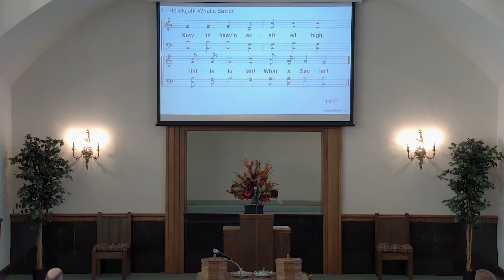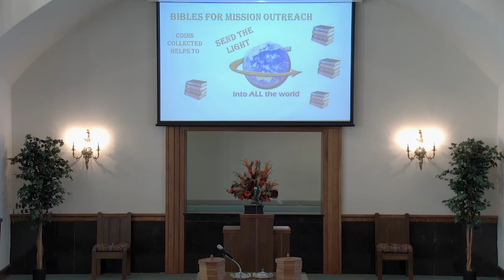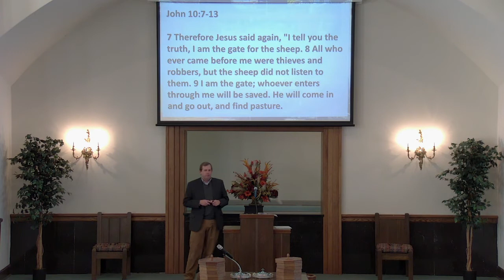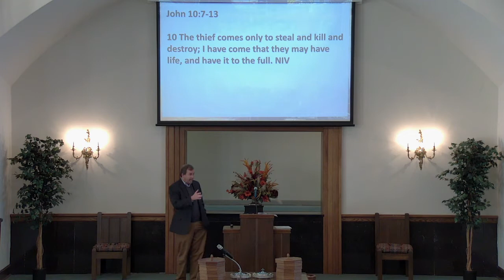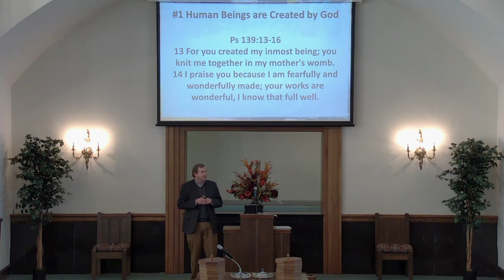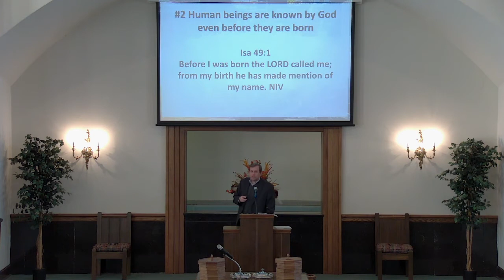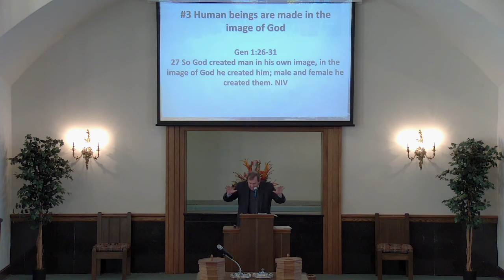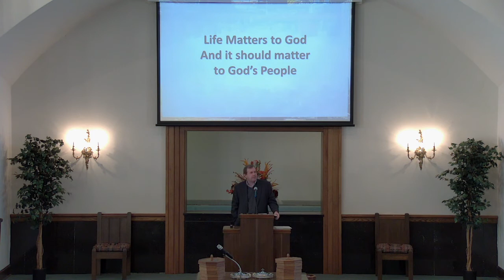2-13am Value of Life